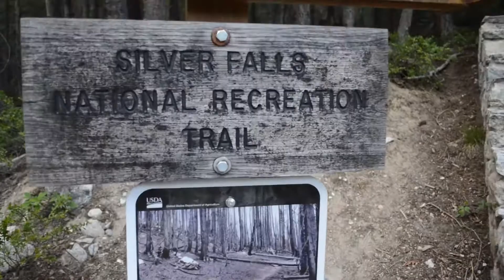Silver Falls Entiat Hike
My family an I decided to take an easy hike and get some fresh air. Nice scenery! Recommend this trail to everyone.